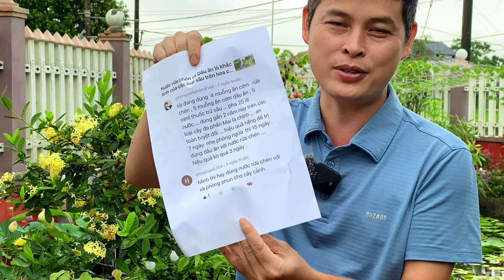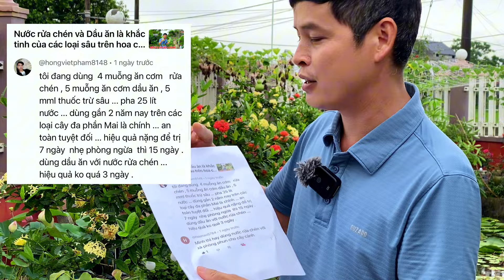Nước rửa chén và dầu ăn có thực sự là khắc tinh của sâu bọ khi làm vườn?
Với việc sử dụng nước rửa chén và dầu ăn pha với nhau để bảo vệ hoa cây cảnh sẽ giúp có vườn hoa đẹp hơn. Đây là cách an toàn và đơn giản giúp bạn có được garden đẹp nở hoa quanh năm
👉Chào mừng bạn đang đến với Kênh Youtube: Hoa Vườn Nhà
© Đây là video Gốc mà chúng tôi quay và biên tập bản quyền thuộc về "Hoa Vườn Nhà"
© Copyright by "Hoa Vườn Nhà"
👉  Do not Reup